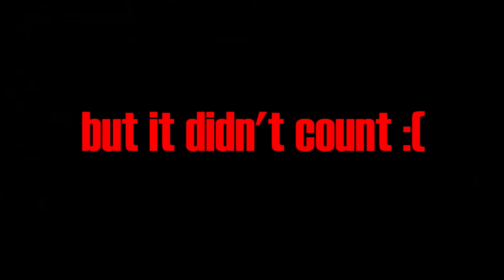Fut Champs with a Japanese Team Challenge ft. Tomiyasu, Kubo and Minamino! (200 sub special)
Thanks for 200 subs! (soon to be 300) I took on Fut Champs with a Japanese team (Takehiro Tomiyasu, Takefusa Kubo) and this is what happened...

Leave suggestions for a 300 sub special in the comments!

I upload every week, and if you request a video/challenge I will most likely do it (as long as its appropriate) - although Road To Hokkaido (my fifa series) will always be on this channel.